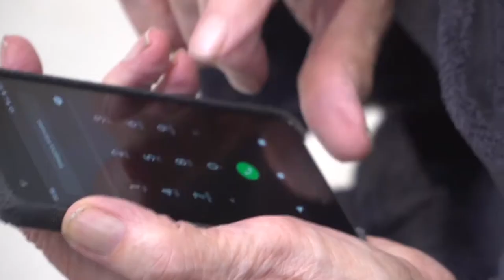Moving And Handling Solutions: ELK Lifting Cushion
See our ELK in action!
It can be used in a variety of different situations and locations to safely lift fallen patients from the floor whilst also protecting paramedics from back injuries or RSI's.